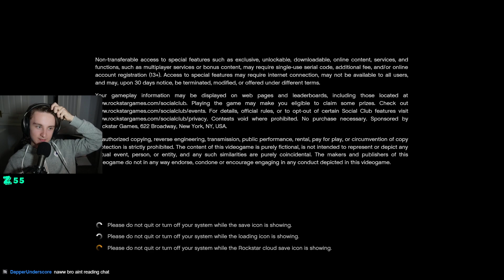MORE MORE FORTNITE w/ Laura (VOD)